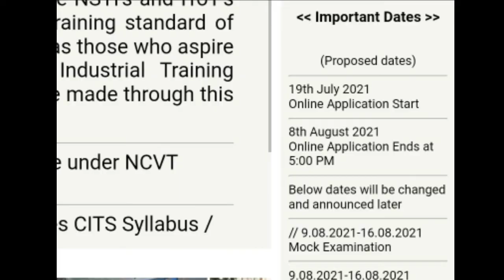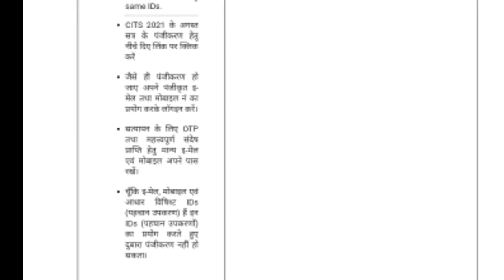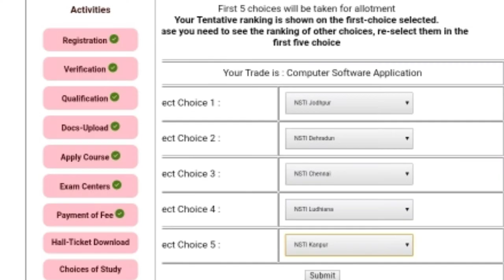CITS REGISTRATION 2021 || Cits Online Admission शुरू से कॉलेज सिलेक्शन तक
Welcome to sulabh updates
आज हम सी आई टी एस एंट्रेंस एग्जाम 2021 के बारे में जानेंगे इसीलिए इस वीडियो को कंप्लीट अंत तक देखें | इस वीडियो में मैंने  फॉर्म फिलिंग करने से कॉलेज सिलेक्शन तक का पूरा प्रोसेस बताया है|
Cits online form , cits full form , cits onnline admission 2021 ,
Cits ka form kab niklega